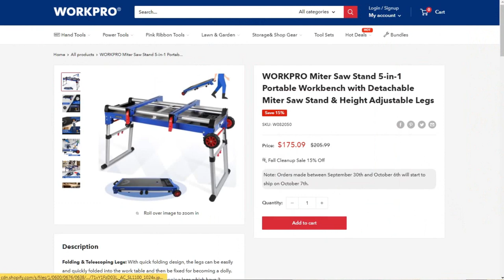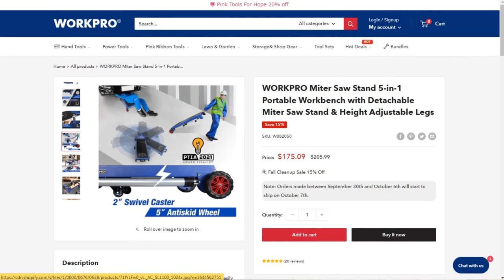Mesa de Trabajo Portátil WORKPRO - Estación de trabajo 5 en 1- Banco de Trabajo Portátil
La mesa de trabajo portátil WORKPRO es un banco de trabajo con características muy especiales. Yo considero que es de lo mejor que hay a disposición de los que nos gusta trabajar la carpintería porque cuando tenemos que trabajar fuera de nuestro taller es excelente en su desempeño como estación de trabajo.

La mesa de trabajo WORKPRO es 5 en 1 porque funciona como mesa de trabajo para la elaboración de proyectos, estación de trabajo para la colocación de herramientas como la sierra ingleteadora, andamio con resistencia de hasta 150 kg. de peso además de carrucha muy útil para el trabajo en la mecánica de automóviles o transporte de carga como plataforma móvil.

Si quieres conocer más acerca de este u otros productos WORKPRO te invito a visitar su sitio web

Puedes apoyar mi trabajo de varias maneras:
Agradecimiento a Bail Bonds por la canción Swimming Lessons
Agradecimiento a Nathan Moore por la canción Look Both Ways